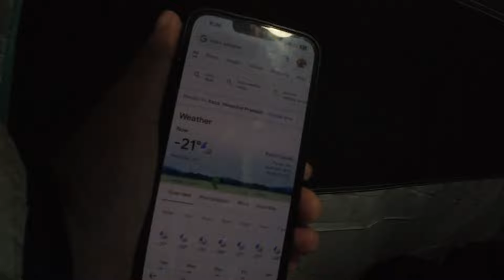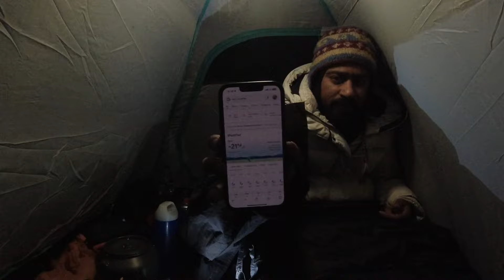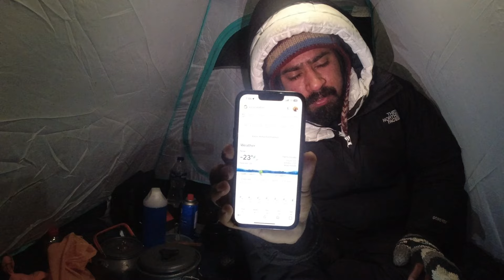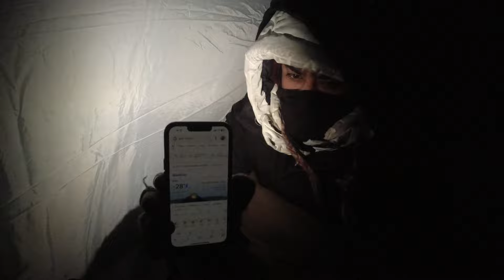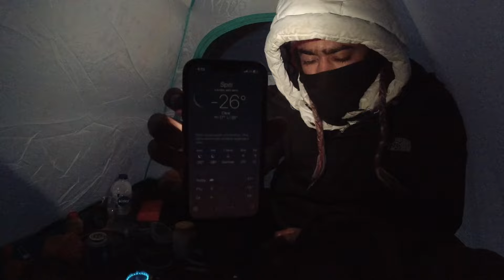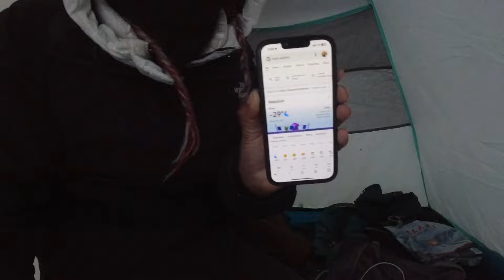-29℃ Solo Camping In Winter | Spiti valley In Winter | Winter Spiti 2024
I did camping in Spiti Valley in minus 29 degrees Celsius and this camping was very adventurous. This was the fourth time I was camping in winter snow camping.

Use this link for free one month epidemic sounds

My sleeping bag
My tent
Camping stove
Camping gas
Cooking set
Camping light
camping water bag

My camera
My tripod
My phone
My gimbal
My mic
My wireless mic
Mic adapter

My jacket
My cap
My sunglass
My watch
My shoes
My bag

All My Travel Series Here